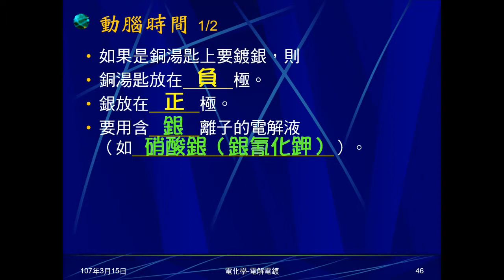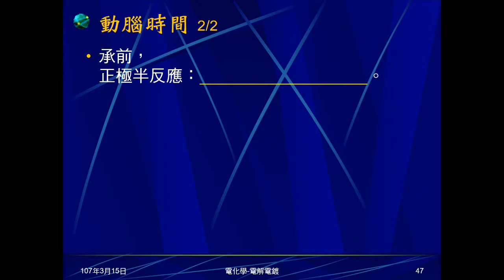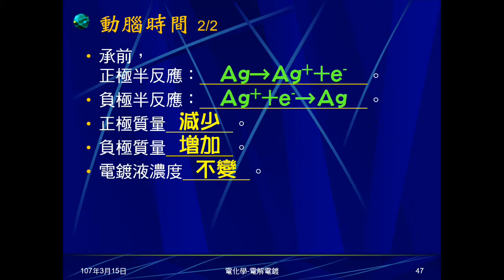106學年國三理化＿電化學27：動腦時間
以銅湯匙鍍銀，複習電鍍應記憶事項。